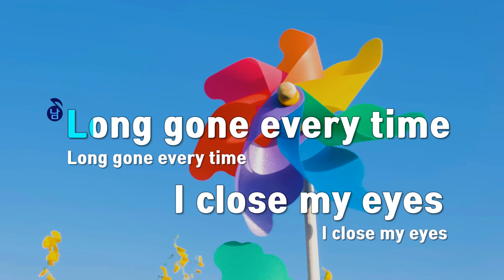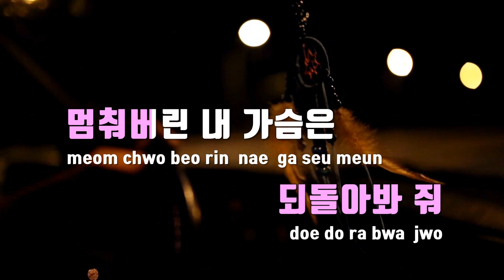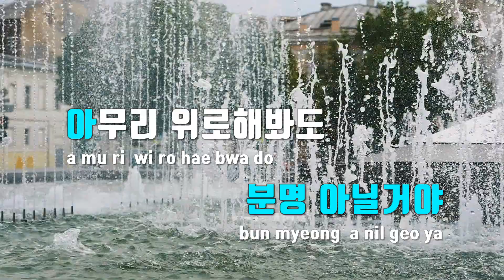[TJ노래방 / 멜로디제거] 비몽 - 코요태 / TJ Karaoke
비몽  --  코요태